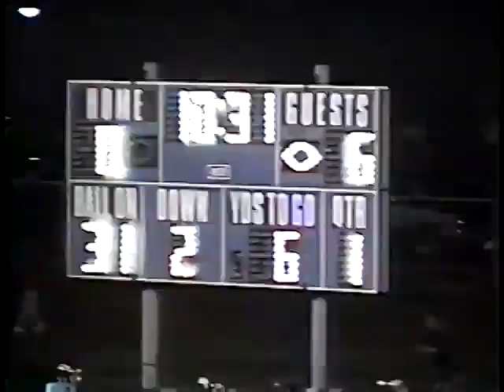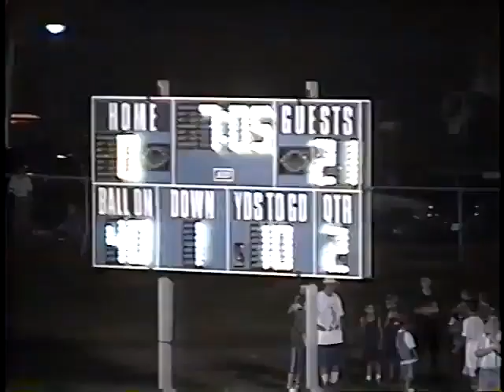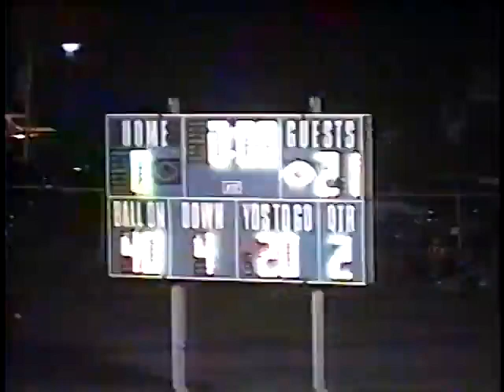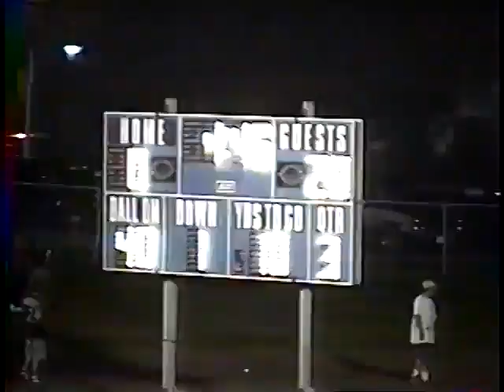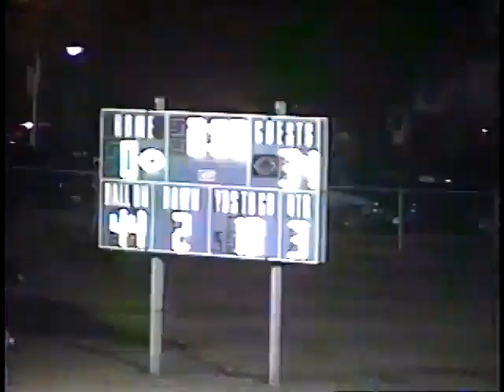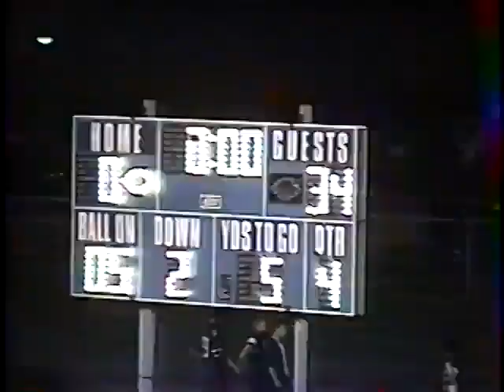1999 DuQuoin vs Pinckneyville 9 24 1999